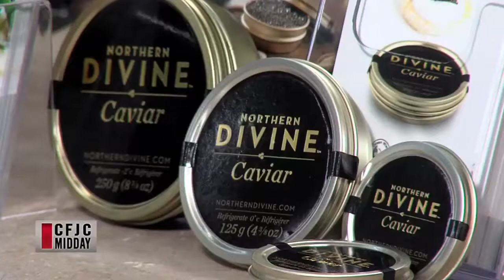Sturgeon Mushrooms and Thyme Recipe Fisherman's Market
Want to learn more about healthy, sustainable seafood, and where that seafood comes from? Sign up to our mailing list to hear about our latest catch and our latest deals as they come in off the boat

This video will not only give you a great recipe for pan seared west coast Sturgeon but it will also inform you about what makes this Sturgeon amazing. It is Oceanwise and sustainably farmed in Sechelt BC. It also produces some of the best caviar in the world. Check out the link to learn more about this delicious product.

Best of all it won't break the bank and anyone can make it. Cooking with the Fisherman's Market our goal is quality that anyone can afford.

Recipe for this video coming soon!